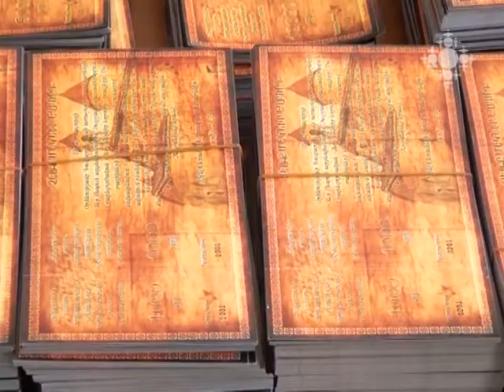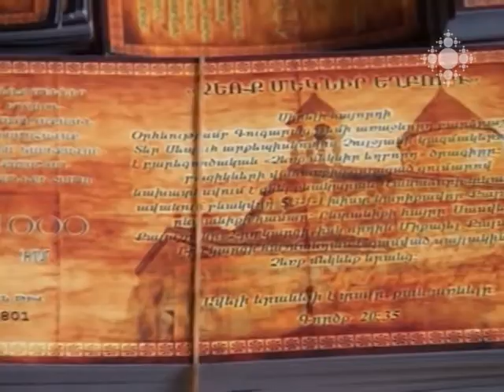«Ձեռք մեկնիր եղբորդ» համաքաղաքային դրամահավաք-ակցիա Վանաձորում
Արդեն մի քանի տարի է, Գուգարաց թեմի առաջնորդ Տ. Սեպուհ արքեպիսկոպոս Չուլջյանի օրհնությամբ Գր. Նարեկացի եկեղեցու երիտասարդաց միությունն իրականացնում է «Ձեռք մեկնիր» բարեգործական ծրագիրը:
Սուրբ  Հարության ավետիսը մարդկանց փոխանցելու և տնօրհնյաց արարողություն իրականացնելու համար երիտասարդները տեր Վահանի հետ այցելեցին խիստ կարիքավոր 15 ընտանիքի:

"Extend Your Arm to Your Brother"- city-wide fundraising action in Vanadzor
It's been a few years since the Youth Union of Grigor Narekatsi Church, with the blessing of Archbishop Sebouh Chouldjian, implements charity action "Extend Your Arm".
To pass the good tidings of the Holy Resurrection and perform home blessing ceremony, young people accompanied by Father Vahan, visited 15 families living in dire need.